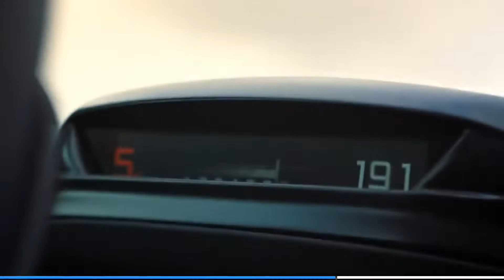Virtual Company Showcase | Demo Video (DADAS)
We brought DADAS Motorland car dealership to life featuring the exotic McLarens Senna, showcasing fun facts and product features for users visiting the virtual environment.